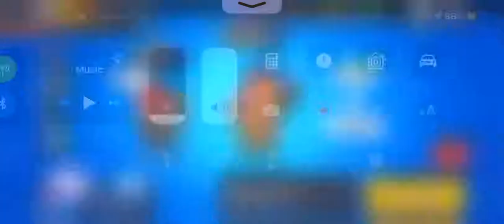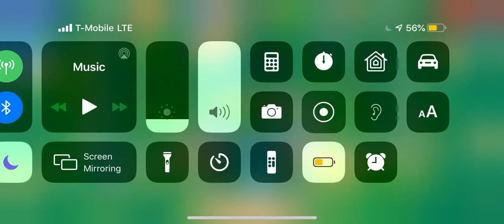Playing brawl with my cousin ep- 2